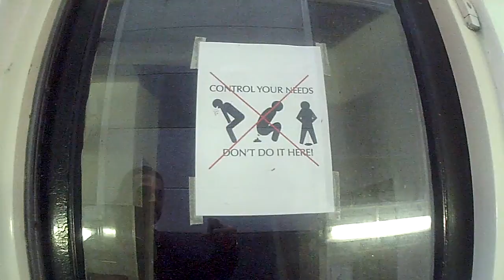red light district signs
what not to do when in the red light district in amsterdam